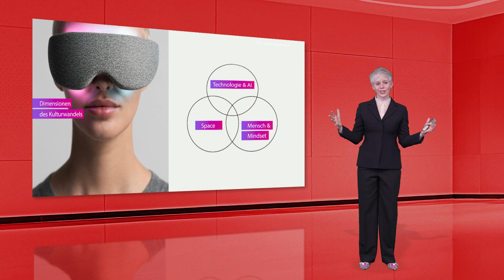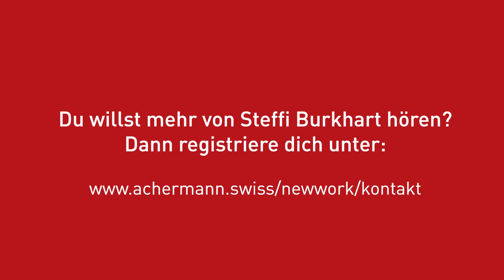Keynote von Steffi Burkhart über New Work (Teaser)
"Human Capital als Ressource der Zukunft" -  Das ist der Titel, den Dr. Steffi Burkhart, renommierte Expertin zum Thema New Work für Ihre Keynote gewählt hat.